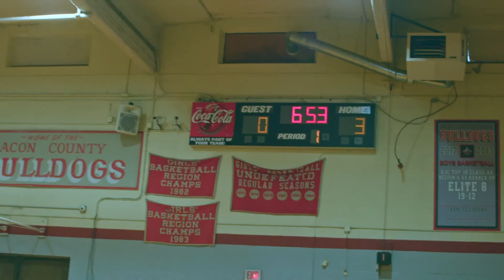South Peach Trojans vs Bulls MCRD Playoffs Game 1